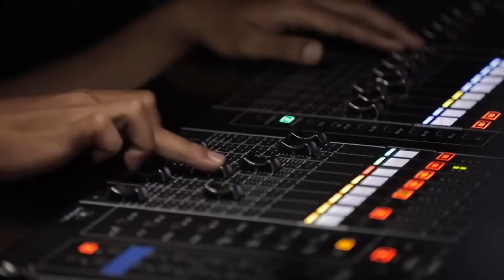Lagu Sayup Sayup Ku Mendengar‼️Yang Lagi Viral Di Bawakan Membuat Juri Terharu | X Factor 2024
Halo teman teman semua kali ini saya parodikan  audisi X Factor Indonesia 2024  dengan membawakan lagu Sultan Berpisah Di Ujung jalan semoga bisa menghibur...

*ini hanyalah PARODI dan tidak bermaksud merusak karya seseorang hanya untuk hiburan saja